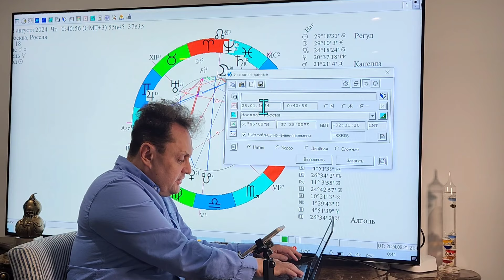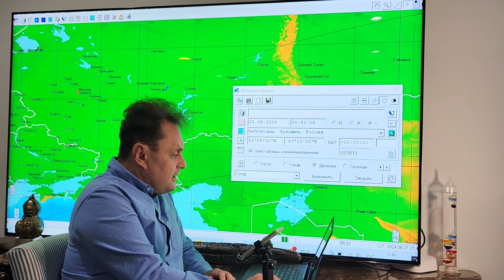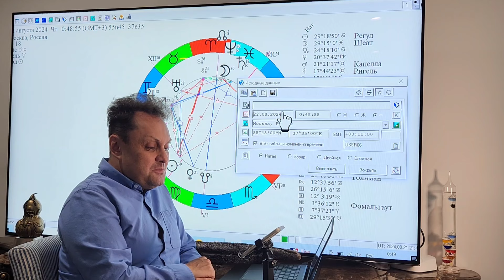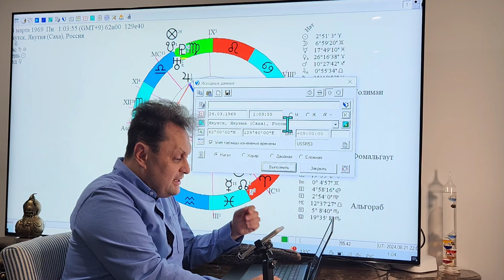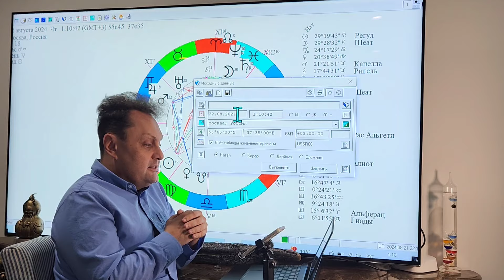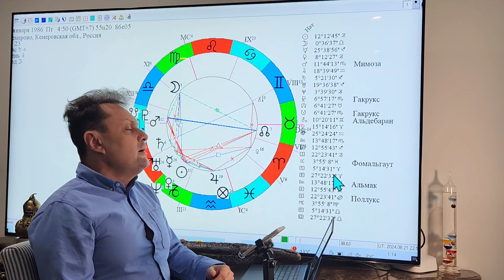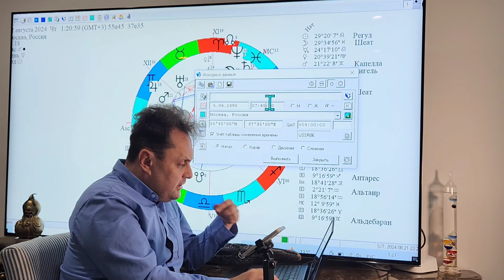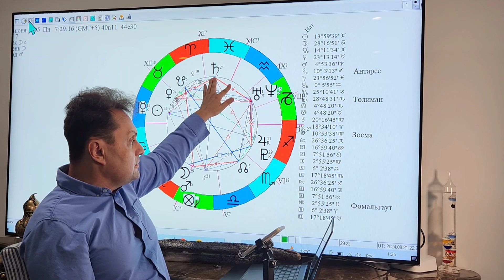Ольга Метрогородок, Ольга Э., Ирина К., Елена Якутия, Кристина Т., Liana T.